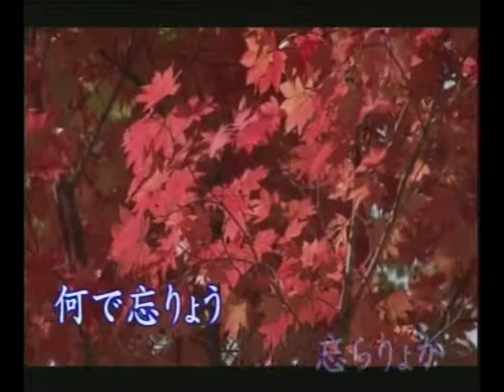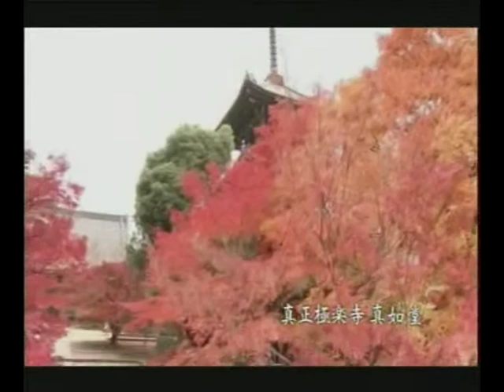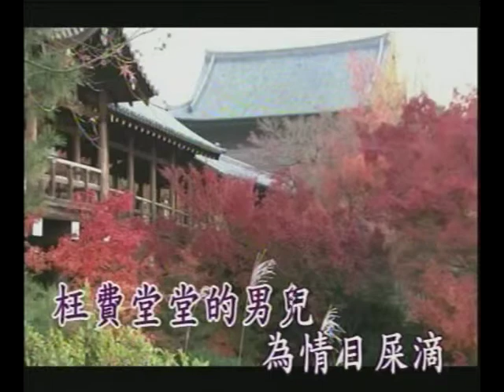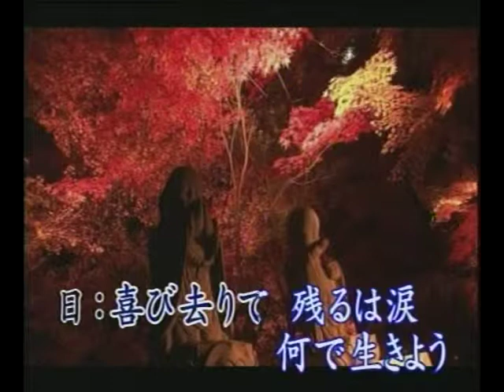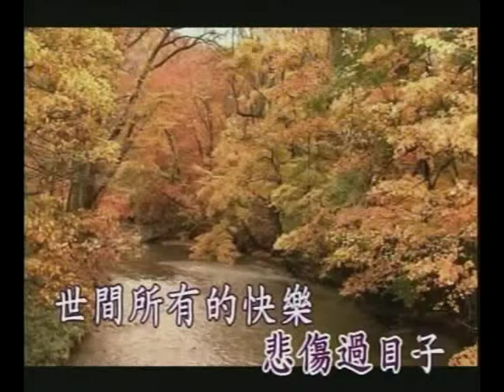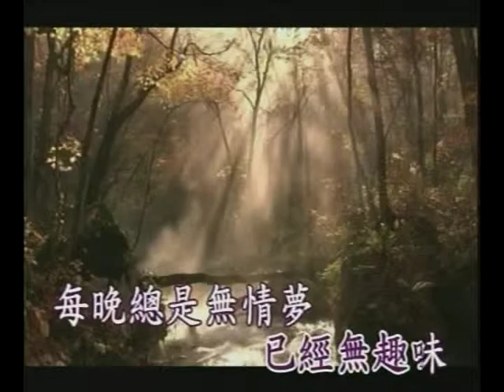無情の夢/のぶお林さん唱